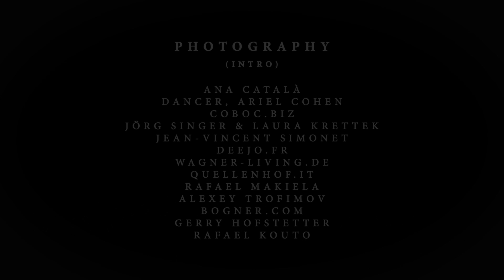ART OF PORTRAIT - Sportalm - CEO Ulli Ehrlich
Ulli Ehrlich, CEO von Sportalm, strotz vor Lebensfreude – ihre Mode & Skibekleidung
ist direkter Ausdruck davon. Sportalm ist ein Familienunternehmen, seit 1980, und steht für
 sportiven Glamour. Die Kollektionen sind bunt. Diversität ist Teil der DNA, sie war eine der ersten, die farbige Models auf die Titelseiten brachte. Und Sportalm wird noch in Europa produziert!

Ulli Ehrlich, CEO of Sportalm, is bursting with joie de vivre - her fashion & skiwear is a direct expression of this. Sportalm is a family business, since 1980, and stands for sporty glamour. The collections are colourful. Diversity is part of the DNA, she was one of the first to put coloured models on the front pages. And Sportalm is still produced in Europe!